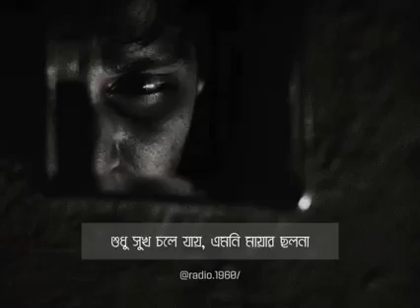এরা সুখের লাগি চাহে প্রেম#bangladesh